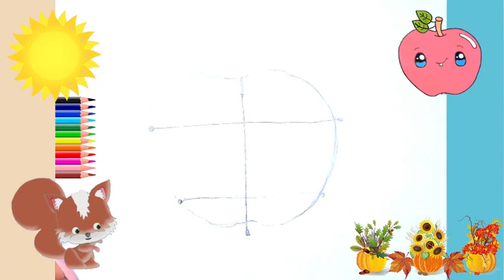KAWAII. KAWAII Cum desenzi Tutorial Cum să desenezi desene simple. măr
KAWAII
Cele mai simple și mai frumoase desene în 5 minute Cum să desenezi desene super usoare in 5 minute